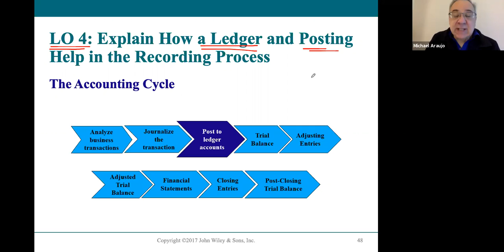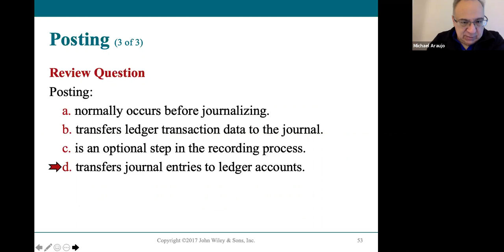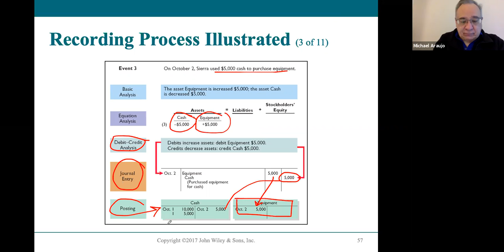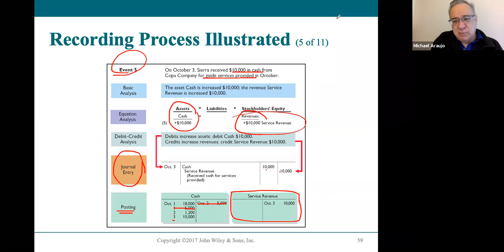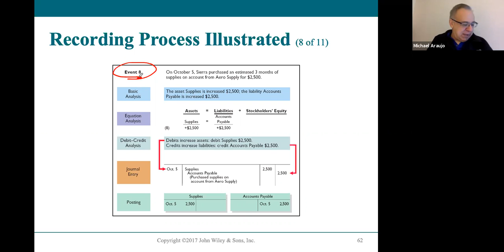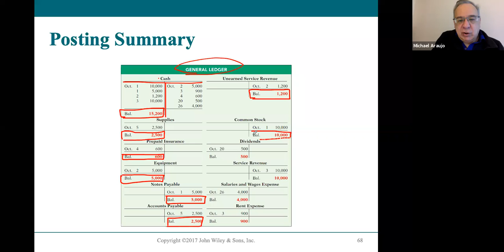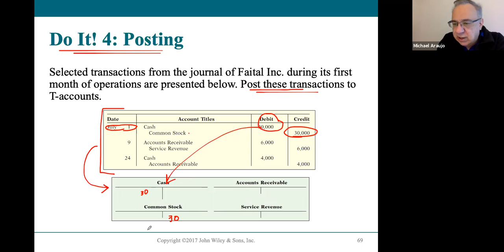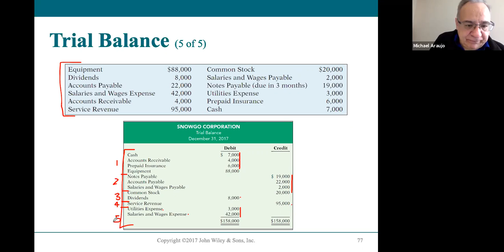ACC104 Chapter 3 LO4 LO5 Post to Ledger and Trial Balance